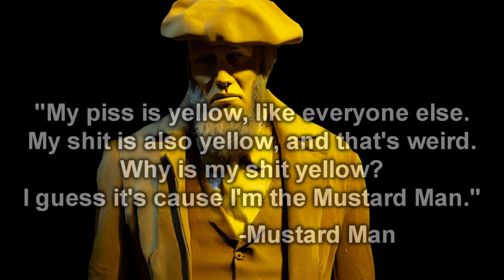The Mustard Man - Sethward's Show & Tell Screening Spectacular 9th Anniversary Celebration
New cryptid just dropped!

Celebrating the 9th anniversary of the Sethward's Show & Tell Screening Spectacular @ShowTellShow

My fact checker was not available for this project